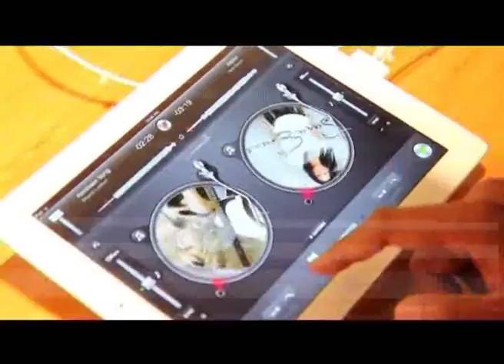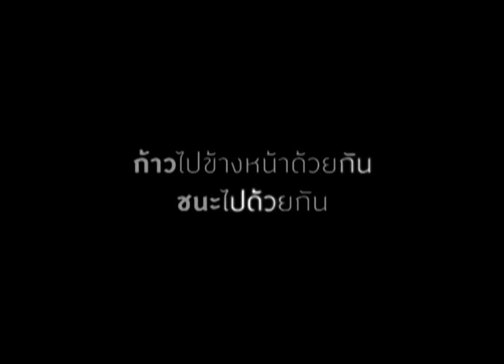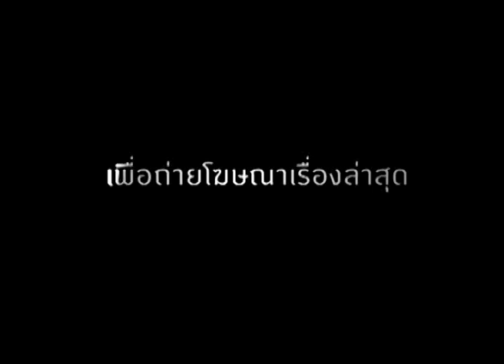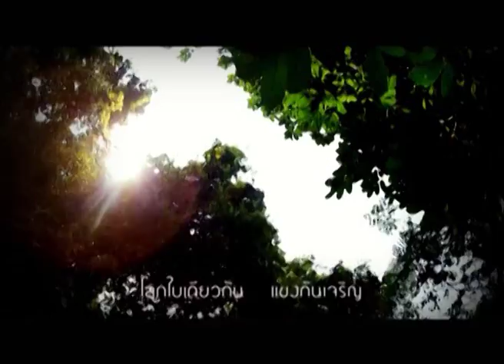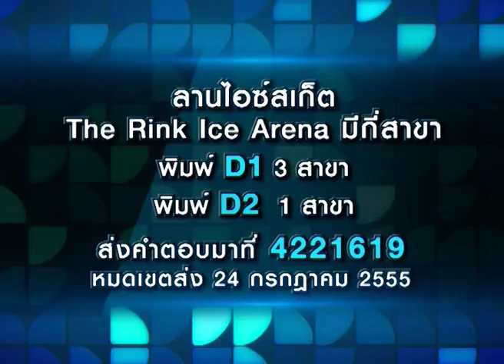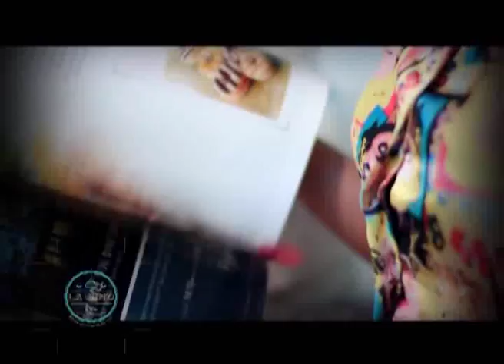Dude TV@ d-square 18-07-55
พูดคุยกันแบบสดๆ กับพิธีกรสาวสวย และพิธีกรหนุ่มหล่อมาดเกาหลี กับรายการ d-square และพูดคุยไปกับนักแสดงจากภาพยนตร์เรื่อง "วงจรปิด" เรื่องราวจะเป็นอย่างไร จะน่ากลัวขนาดไหนนั้น ต้องติดตามชมกันครับ

d-square สดทุกวันพุธ  18.00 น. ทางช่อง dude tv

สามารถรับชมได้ทาง PSI 107 ,IDEA SAT 113, INFOSAT 113